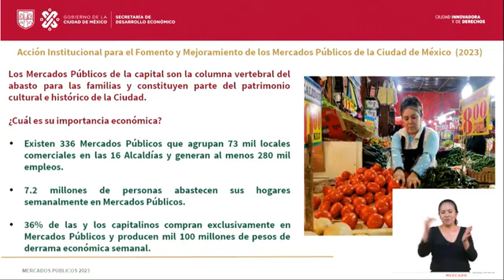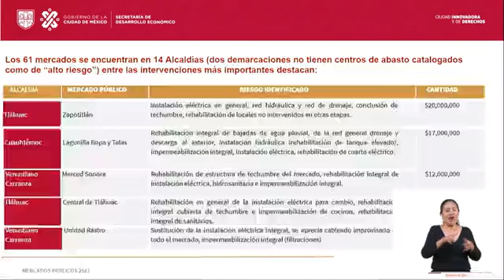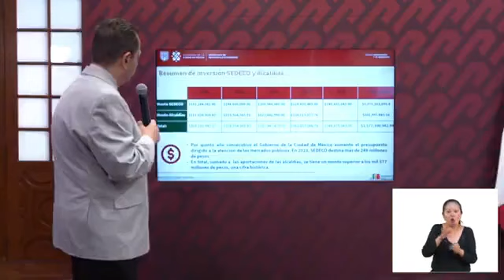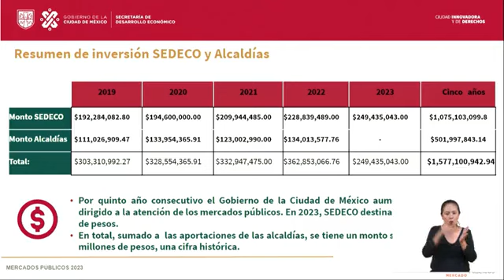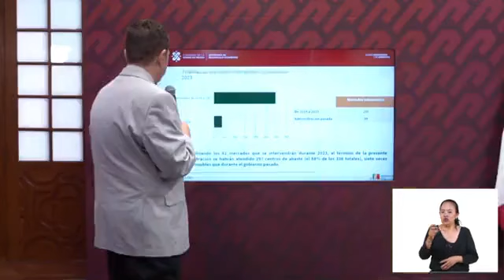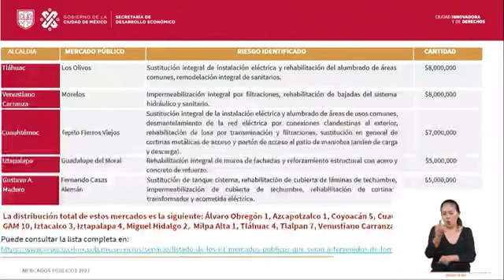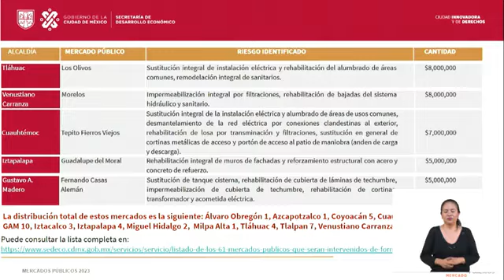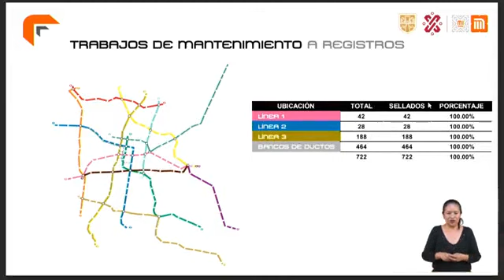Claudia Sheinbaum Pardo Jefa de Gobierno Conferencia Jueves 9 Marzo 2023 📢 📢 📢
EnVivo ▶️ La JefaDeGobierno ofrece conferencia de prensa. La acompaña el secretario de Desarrollo Económico de la Ciudad de México.